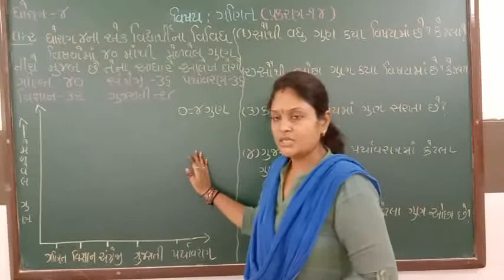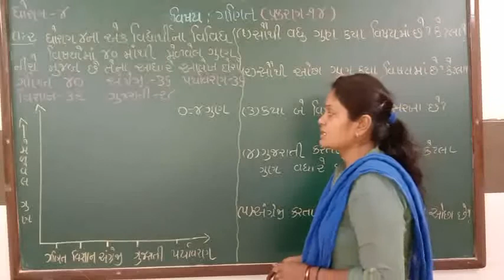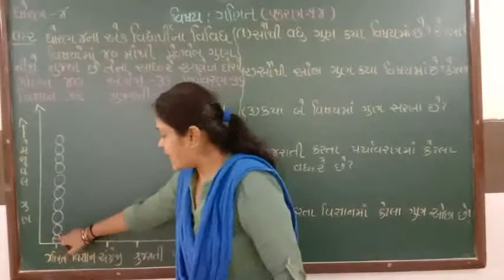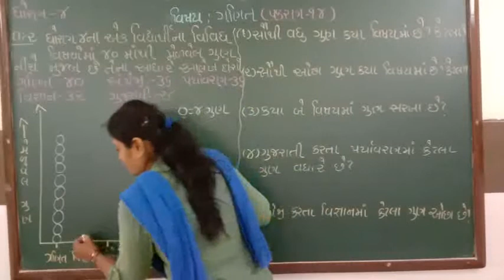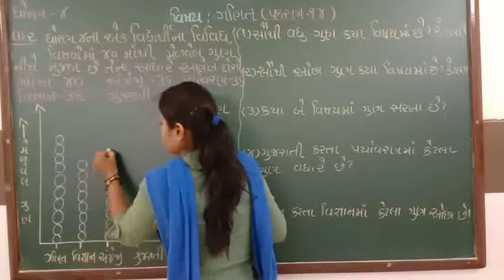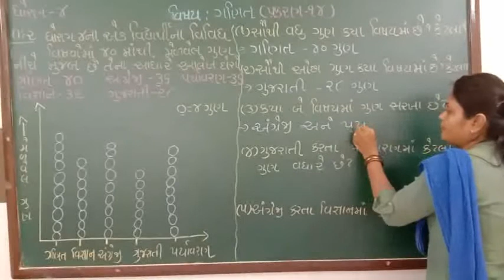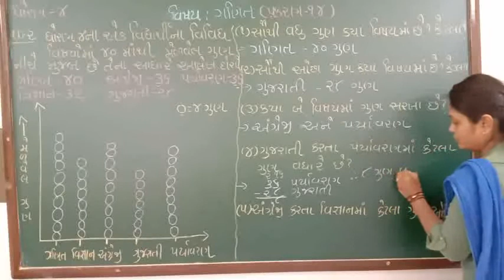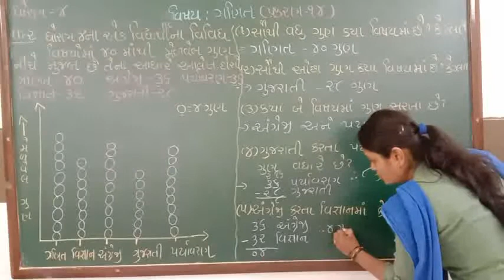std 4 maths cha-14 PW exa-2